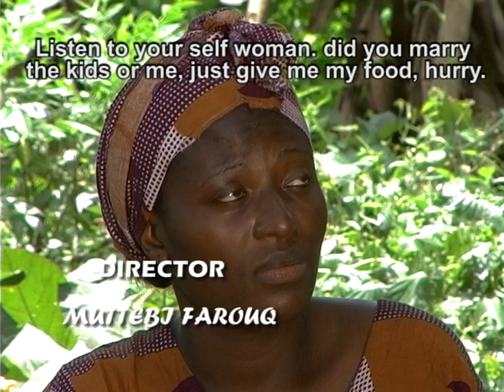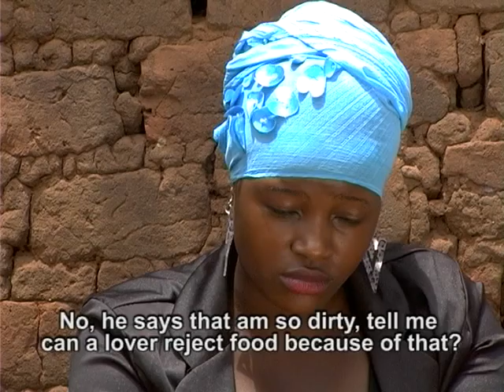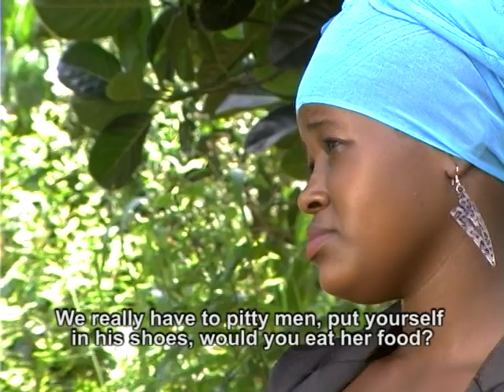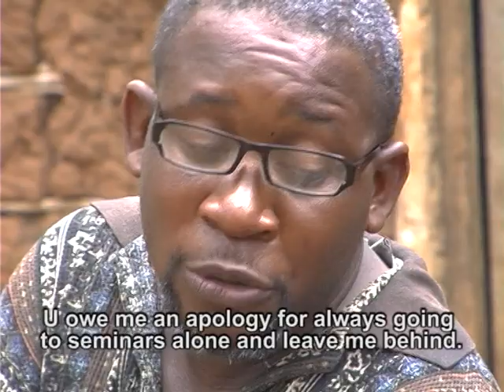Siyenkomerero (Not Yet over) - Ugandan Movie By Zubair Family 2020 BossPictures, ZubairFamily.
Siyenkomerere is a family movie that empowers married  women to persist in any situation through their marriage it is written, produced and directed by Bbosa Sserunkuuma Moses.
Hope Care foundation In association with Zubair family proudly present Siyenkomerero. a movie that portrays domestic violence in families today!!!
Grab your copy now and support a child born with spinal Bifida.
from the directors of Zubair, Wakaddala and so many others TV Shows and movie production.